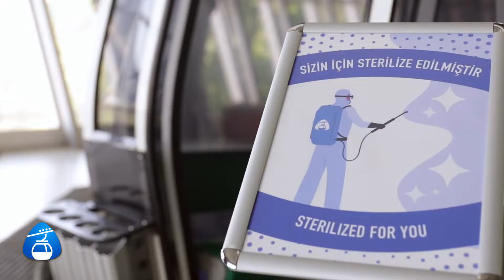Bursa Teleferik Covid19 Önlemleri Filmi | Rollmedya